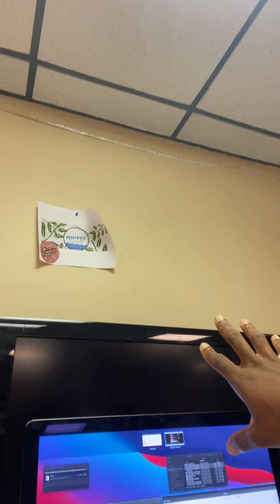ALIENS TUNING IN